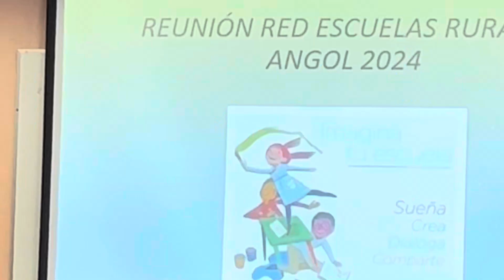Reunión Red Escuelas Rurales Angol 2024